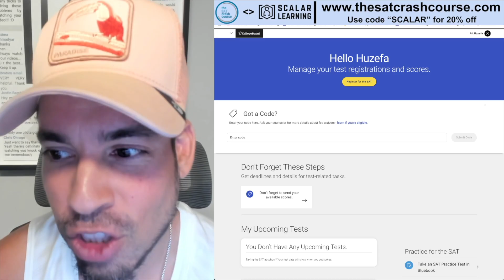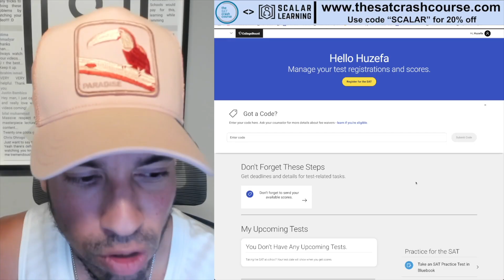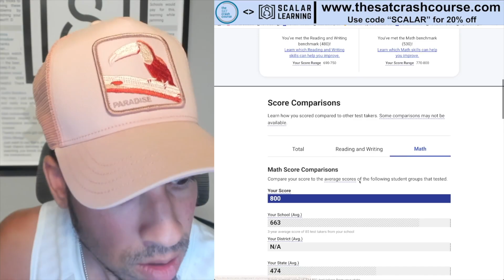🔥 MATH TUTOR'S SAT SCORE REVEAL — Did Huzefa ACE the Real Test?! 📊😱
📣 It's time for the big reveal! Join me as I share my real Digital SAT Math score from the June 2025 test date — straight from the College Board! As a dedicated math tutor, I’ve helped countless students prepare... but how did I do when it was my turn to take the test for real?

⏱️ This video is a quick 6-minute deep dive into my SAT experience and the final results — you won’t want to miss it!

🎯 Timestamps:
00:00 – Introduction
00:25 – Test Day Experience & Proctor Mishaps
02:12 – THE SCORE REVEAL! 📣
02:43 – The Score Report (Mostly USELESS)
04:02 – Why Practice Tests & Question Bank Are Gold for SAT Prep
05:13 – Shout Out to The SAT Crash Course! (for Paid Prep Resources)

📘 Whether you're a student getting ready for the Digital SAT or a parent exploring test prep options, this video offers a peek behind the curtain and some seriously helpful insights.

👨‍🏫 Resources Mentioned:

✅ Free Practice Tests & Question Bank: The foundation of my prep!

💥 The SAT Crash Course – My premium prep program with everything you need to crush the SAT! Don’t forget to check it out if you're ready to level up!

👇 Drop your score goals or your test date in the comments — let’s crush it together!
💬 And if you’re shocked by my score (good or bad!), let me know what you expected…